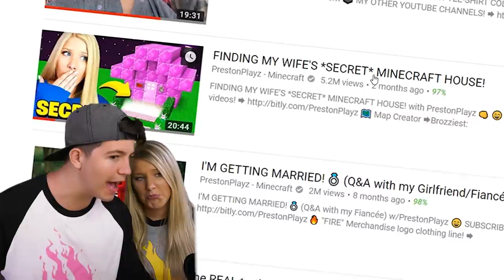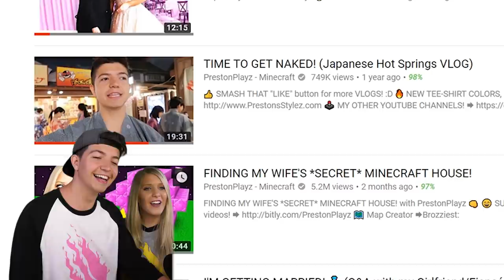FINDING MY WIFE'S *SECRET* UNDERWATER MINECRAFT HOUSE!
FINDING MY WIFE'S *SECRET* UNDERWATER MINECRAFT HOUSE! with PrestonPlayz 👊